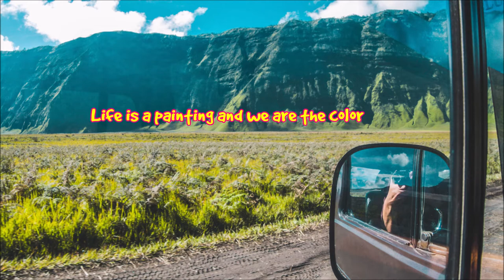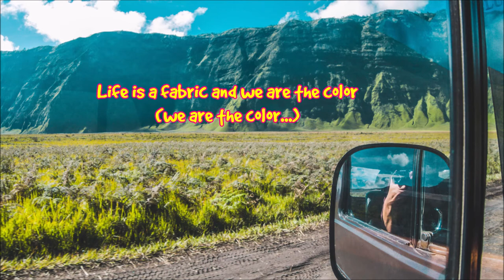♪ Une Bonne Journée - Simon Wilcox ♪ | Barbie And A Fashion Fairytale OST (Movie) | Lyrics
DON'T FORGET TO
TO UPDATE THE NEW VIDEOS
LYRICS:

VERSE 1:
Je t'aime Paris
My impression is perfection, woah-ohh...
Life is a painting and we are the color
Exploration, fascination, an inspiration (eh-oh, heh-oh...)
Une bonne journée, it's a perfect day (eh-oh, heh-oh...)
Une bonne journée, it's a perfect day...

CHORUS:
Come along...
It's a perfect day...
Come along...

[Walking Music]

VERSE 2:
Allez respirer
Woah-ohh, feel it flowin', ideas glowin'
Life is a fabric and we are the color (we are the color...)
Inspiration, innovation, a new creation (eh-oh, heh-oh...)

Breathe... Dream... Love...

CHORUS:
Come along...
Come along...

With you...